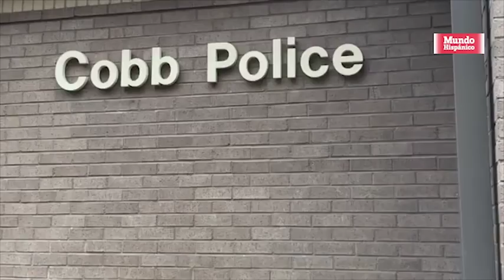No arrestarán a inmigrantes por conducir sin licencia en condado de EE.UU.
En el condado de Cobb, en Georgia no arrestarán a los inmigrantes por conducir sin licencia, esto se debe a que la policía local modificara sus procedimientos sobre paradas de tráfico para evitar realizar arrestos por manejar sin licencia y ahorrar tiempo a los oficiales.